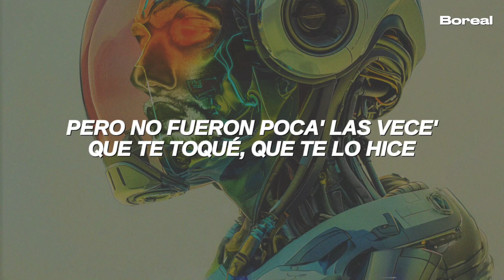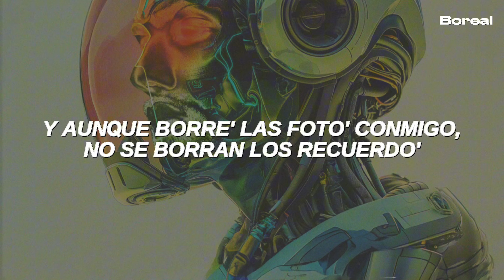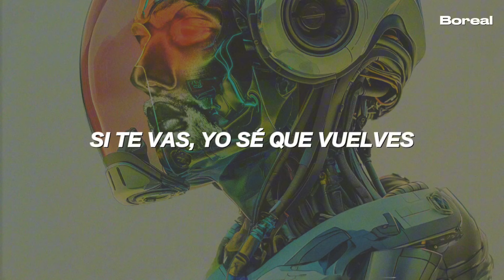Jay Wheeler - En Tu Mente (Letra)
Jay Wheeler - En Tu Mente (Letra/Lyrics)
Jay Wheeler - En Tu Mente (Con Letra)
Jay Wheeler - En Tu Mente (Letra/Subtitulada)

// Letra [Jay Wheeler - En Tu Mente] //
[Intro]
Yo sé (Yo sé)
Que a veces soy un cabrón, pero tú has sido peor, reconoce (Reconoce)
Que nadie te lo hará mejor

[Coro]
Si te vas, yo sé que vuelves
Porque romperte a él no se le da (No se le da)
Él no te resuelve
Baby, yo siempre estoy en tu mente (Eh)
Lo quiera' o no
Y la boca miente, pero tu cuerpo no

[Verso 1]
Que descaro tiene tu boca
Diciendo que no extraña mi boca
Y te gusta hacerte la loca
Pero no fueron poca'
Las vece' que te toqué, que te lo hice
De tu cuerpo me sé el botón de reset
Dile que no me protege, como un terreno que ya pisé
Que no he vuelto a dar porque aún no te avisé, je

[Pre-Coro]
Y aunque borre' las foto' conmigo, no se borran los recuerdo'
Dices que me odia' como un enemigo, pero

[Coro]
Y la boca miente, pero tu cuerpo no (Yeah-yeah-yeah-yeah)

[Verso 2]
Tiene cara de inocente
Y un culo cabrón que me daña la mente
Te gusta cómo se siente
Porque siempre que lo hacemo' grita' como la primera' ve'
Sí, la primera ve'
Dentro de la ducha con las mano' en la pared
Lo bellaquita que te pone' cuando nadie ve
Mi mente sigue maquinando, esperando por ti, sí

[Coro]
Él no te resuelve (No)
Baby, yo siempre estoy en tu mente (Mente)

[Outro]
Yeah

Escucha “Música Buena Para Días Malos” en tu plataforma favorita

→ All the copyright goes to Jay Wheeler.